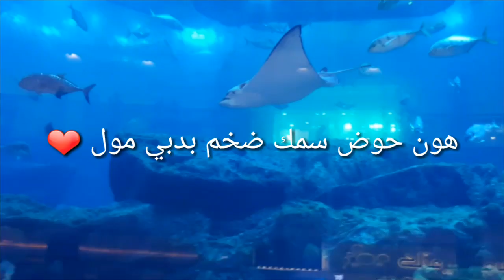DUBI VLOG....MAGIC CITY|FOUNTAIN|BURJ KHALIFA|فلوق دبي